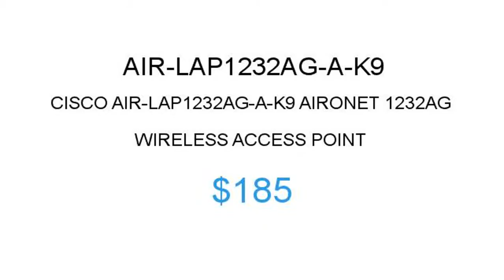Cisco AIR-LAP1232AG-A-K9 $185 Price Reduction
1.855.CORE4
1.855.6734